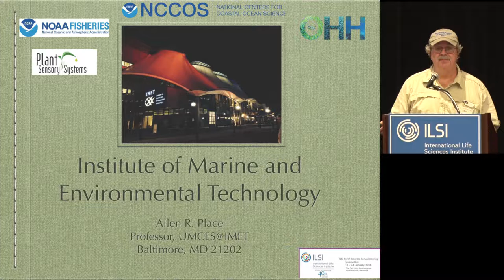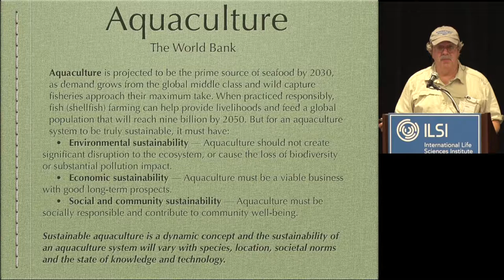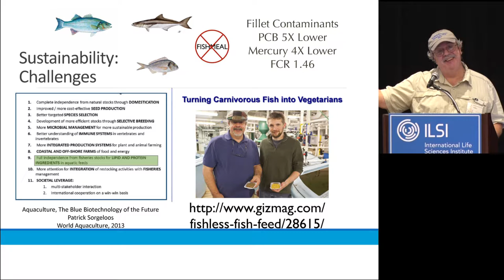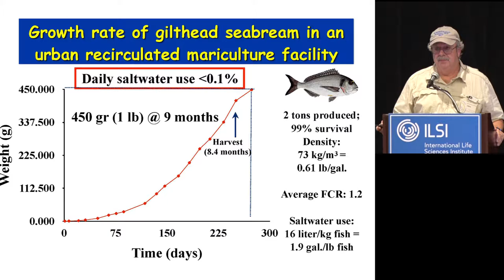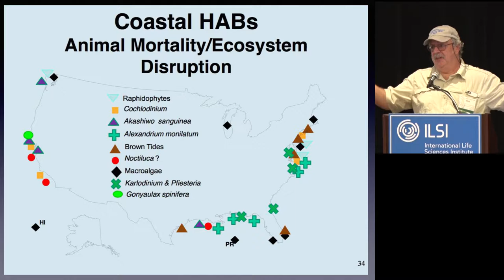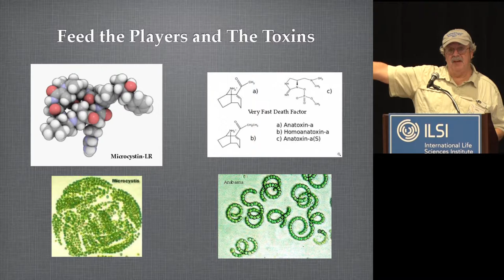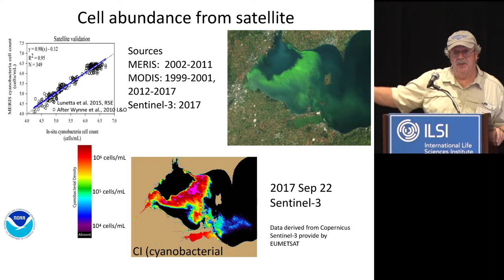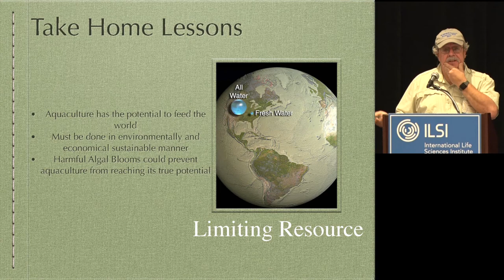ILSI NA: Emerging Global Food Threats – Biotoxins Impediments…(Allen Place, PhD)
ILSI North America Annual Meeting 2018
Threats to the Global Food Supply
Monday, 22 January 2018
2:00 pm – 5:40 pm

Emerging Global Food Threats – Biotoxins Impediments to Aquaculture Feeding the
World
Allen Place, PhD, University of Maryland Center for Environmental Sciences